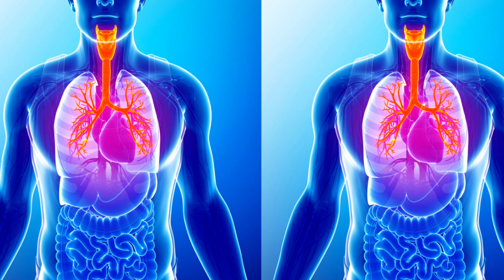The 60 seconds Hiss Challenge ...How far can you go???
Breath control is a major aspect to consider when it comes to good singing.  Doing the 60 seconds hiss on a regular basis helps to strengthen your diaphragm and ensures your airways are open for proper air flow which invariably leads to good singing.

BOOKS
1. My 30 Nuggets on True Worship